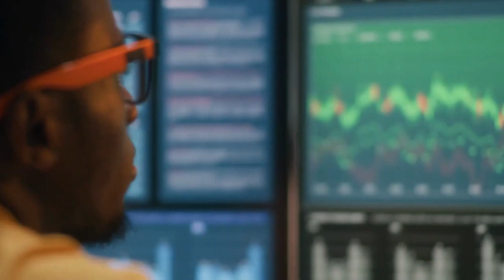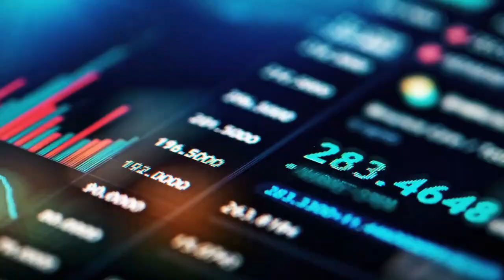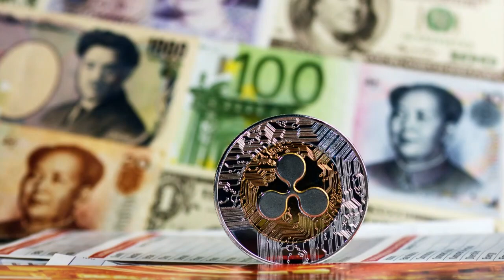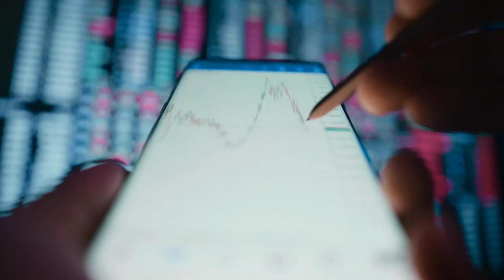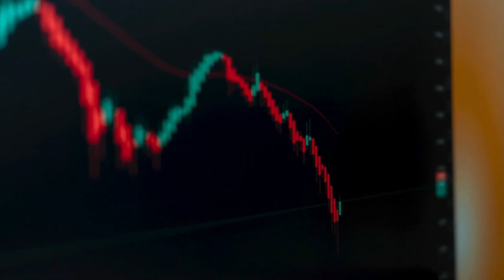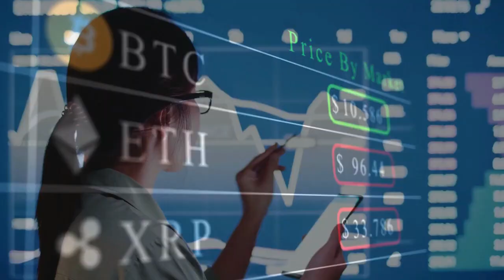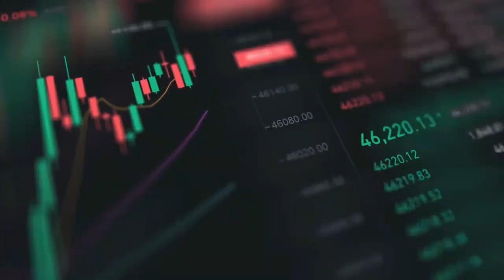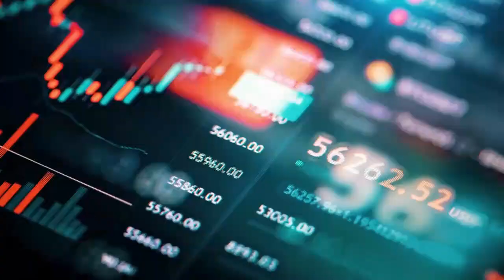XRP IS BREAKING DOWNWARD ! XRP LATEST AND SHOCKING NEWS TODAY'S